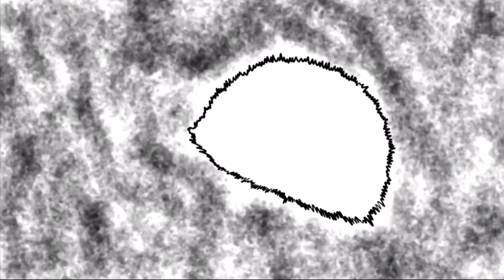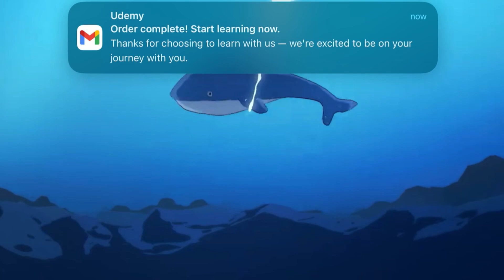Goku vs Saitama / 🧑🏻‍🦲vs 🧑🏼‍🦱